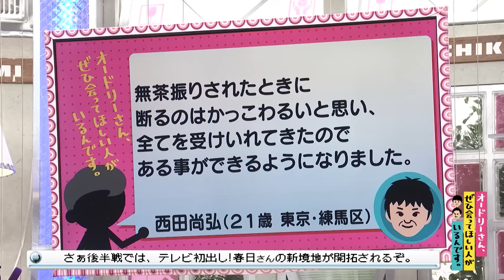無茶振りすべてを受け入れた男の行ききった境地 (オードリーさん、ぜひ会ってほしい人がいるんです。)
【クチコミ】
無茶振りされたときに断るのはかっこわるいと思い、
全てを受けいれてきたのである事ができるようになりました。
投稿者：西田尚弘（２１歳　東京・練馬区）

2022年10月31日（月）放送